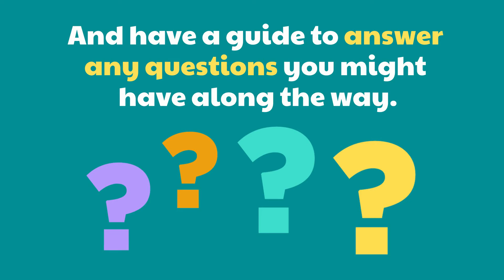How Not To Get Fooled When You Sell This Spring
Selling a house on your own can be a risky decision.

Your neighbor, friend and local professional real estate agent. I have lived in NE Ohio, Lawrence Township with my family for over 20 years and am a proud supporter of all our local communities and local businesses. If you would like to have your local business featured just reach out...

I would be happy to send you valuable information on the market, your neighborhood activity, community information plus other statistics to help you make the best decision for your family when selling or buying! When you buy a home, you plant a seed that grows your investment each year.